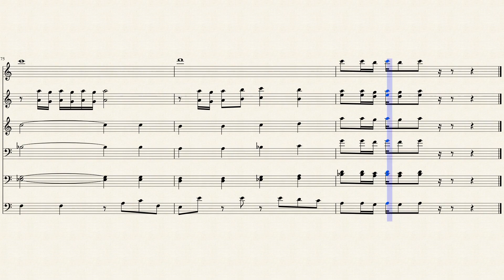SANTA ESMERALDA (Don't Let Me Be Misunderstood) - arranjo para banda